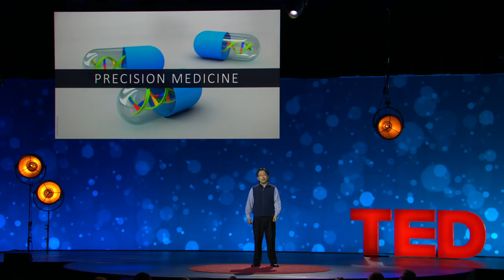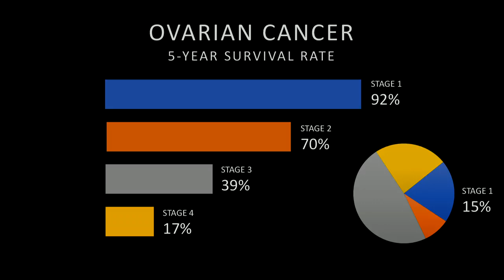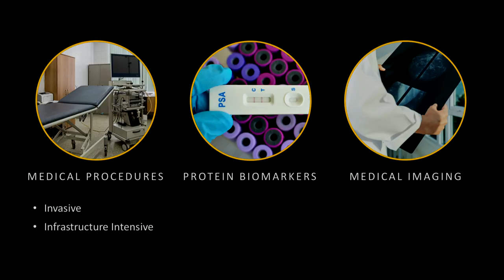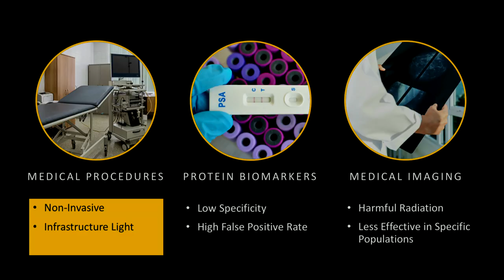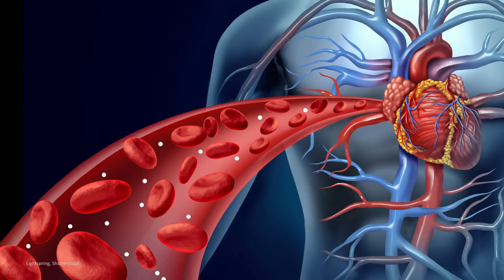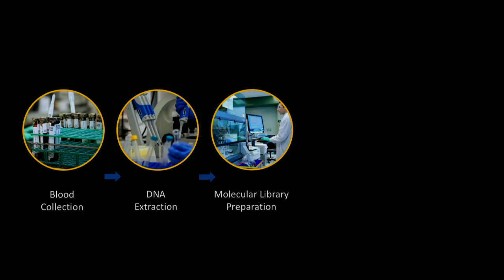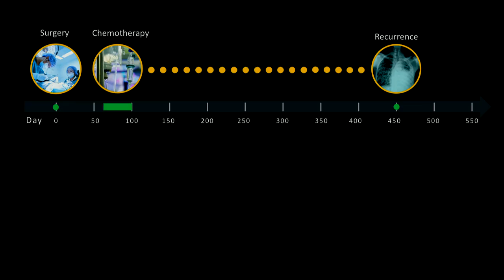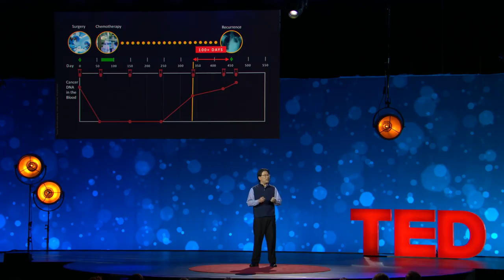A simple new blood test that can catch cancer early | Jimmy Lin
Jimmy Lin is developing technologies to catch cancer months to years before current methods. He shares a breakthrough technique that looks for small signals of cancer's presence via a simple blood test, detecting the recurrence of some forms of the disease 100 days earlier than traditional methods. It could be a ray of hope in a fight where early detection makes all the difference.